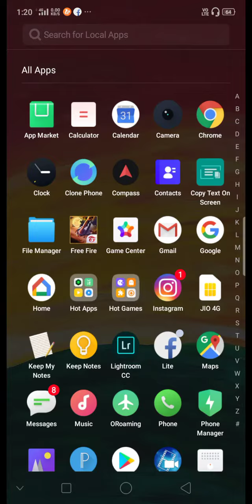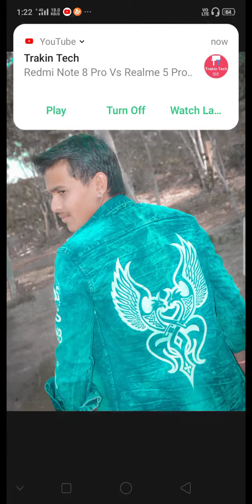lightroom Amaz ing dark portarit color effect!best dark color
Sheyar to all friends video
lightroom amazing dark portarit color effect!best dark color

Full vedio watching for all

Onli editing vedio

Edit-sanepseed

Edit-lightroom

Tnx for watching vedio🙏🙏🙏🙏🙏